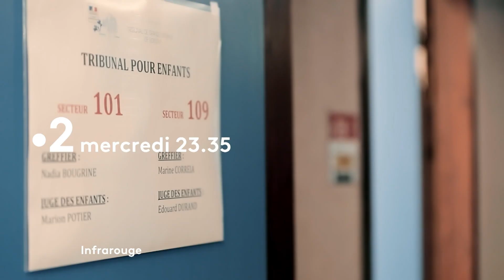france•2 19/11/2023 - Bande annonce "La soirée continue..."